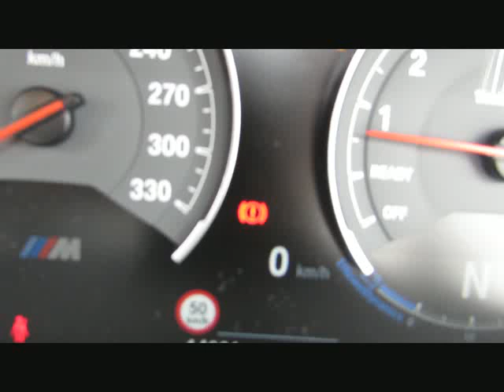BMW M4 MCompetition INDIVIDUAL KERAMIK-BREMS von BAYERN-CAR-GERSTMAYR GmbH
BMW M4 MCompetition INDIVIDUAL KERAMIK-BREMSE NEU116 von BAYERN-CAR-GERSTMAYR GmbH mit 14.700km weitere Informationen und Fahrzeuge